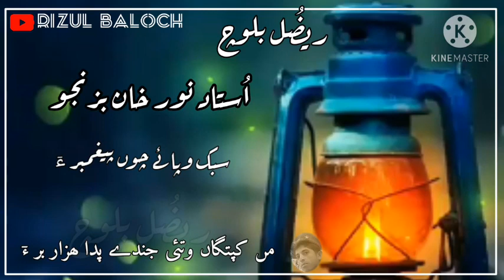noor khan bezanjo new 2021 status